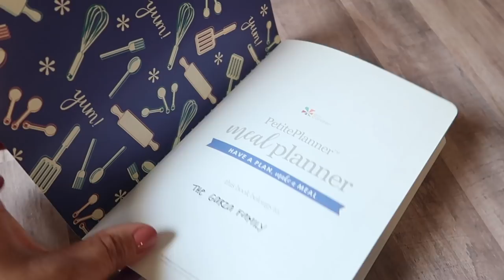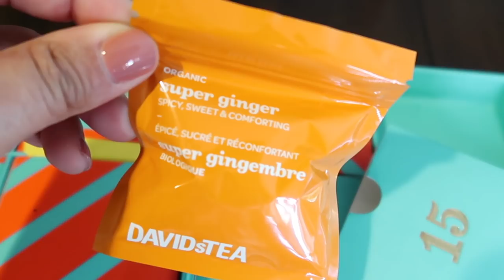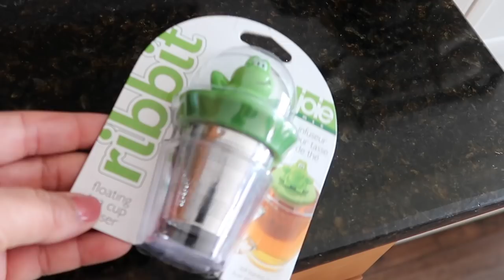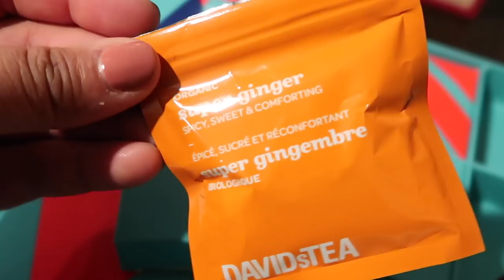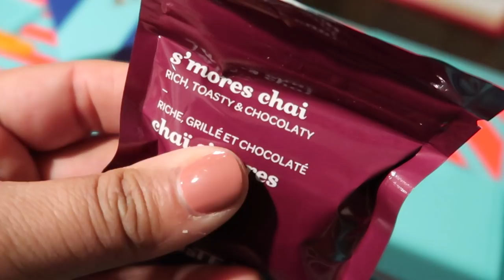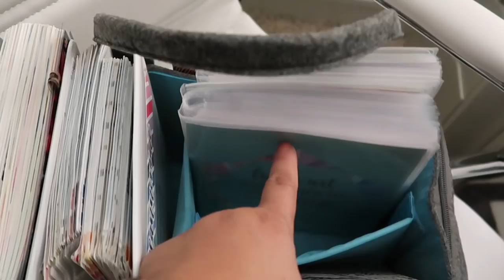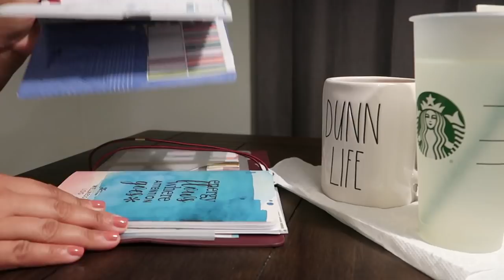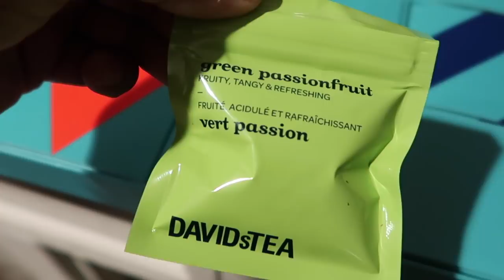VLOGMAS 2019 | Week 3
Welcome to Vlogmas 2019! I'll be filming ever single day during vlogmas and posting one vlog on Sundays. and maybe a few extras here and there ;)

DIAPER CADDY

EQUIPMENT USED IN THIS VIDEO: